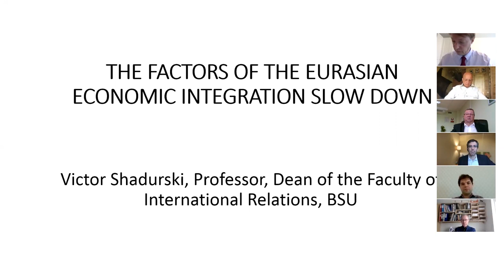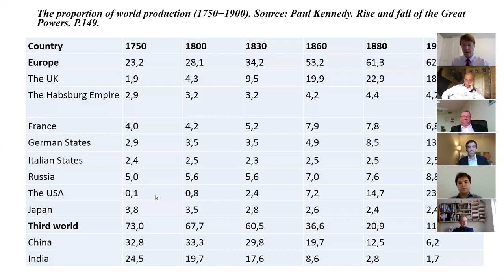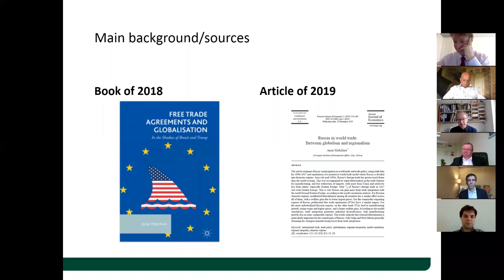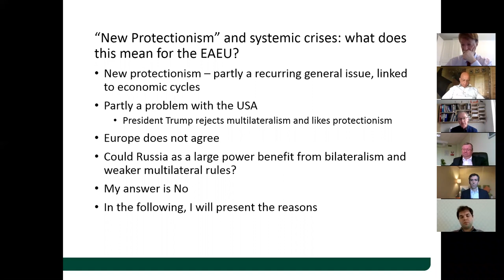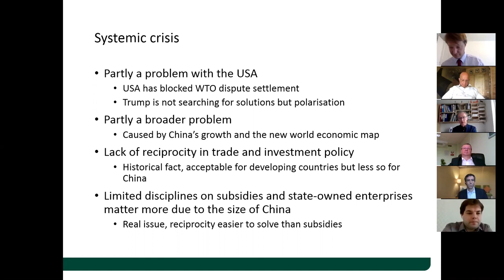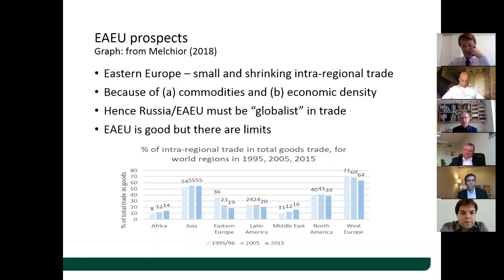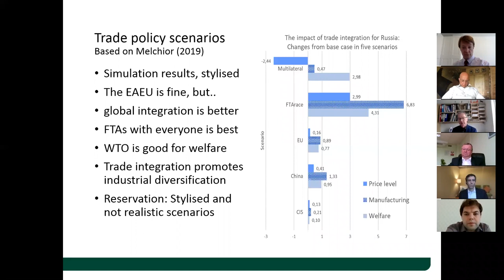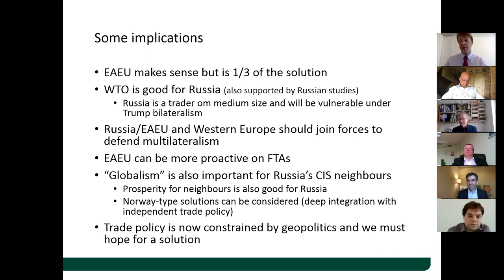New Protectionism and systemic crises: what does this mean for the EAEU?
International Conference «EAEU`s Strategies in the Age of New Protectionism»/Международная конференция «Стратегии ЕАЭС в эпоху нового протекционизма»

Session 1. New Protectionism and systemic crises: what does this mean for the EAEU?